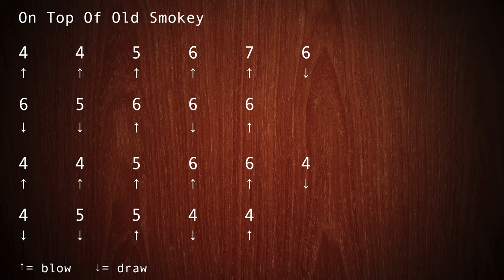Harmonica For Absolute Beginners by Chris Kramer - Song 10 - On Top Of Old Smokey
You would like to learn harmonica? I'm Chris Kramer and in this tutorial I'll show you how you can learn harmonica as an absolute beginner. And that without any sheet music! At the end of the videos, you can play along to a guitar playback and before that there is always a version with harmonica and guitar to practice. Every Sunday there will be a new video! All you need is a harmonica in C major. If you don't have a harmonica yet, you can buy one from my online store.

Activate the bell in the upper right corner to not miss any of the videos.
Why don't you also have a look at HOHNER?

I have prepared something great for you. You can get all songs including all playbacks also on all streaming services. Do you want to make someone happy and serenade them? Then you can use the guitar playback from your favorite streaming service for that and start playing your harmonica!

"Harmonica for absolute beginners" is completely free for you.

You would like to know what else I do in music? Have a look!

00:00 Intro
01:05 Playback Harmonica & Guitar
03:25 Playback Guitar
05:46 Outro